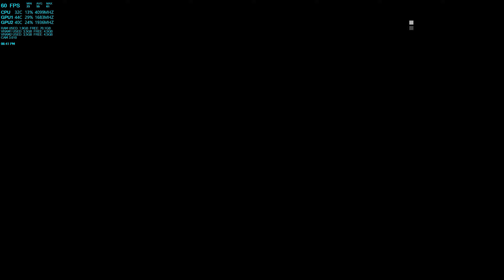Metal Gear Solid V 134k FOB